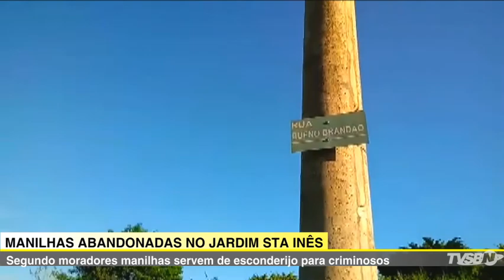JORNAL DA TVSBNOTÍCIAS - BUEIRO DANIFICADO GERA RISCO DE ACIDENTES NO BAIRRO SANTA INÊS